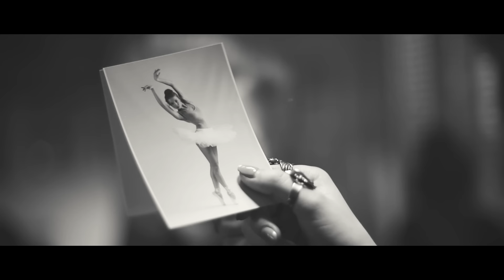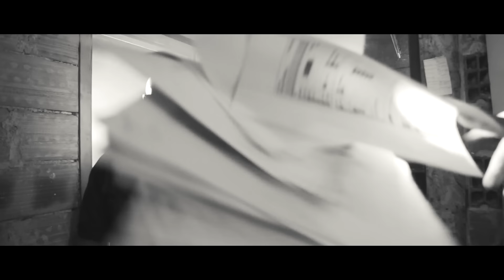Dér Heni - Mi lett veled? (Official Music Video)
Producer: Varga Attila
Zene: Vojnits Márton
Szöveg: Varga Attila
Gyártó: Hungarian Art Center

Rendező: Géczy Dávid
Operatőr: Mayer Zoltán
Gyártásvezető: Székely Ágnes
Világosító: PBL
Vágó: Kriston Csaba
Smink: Makeup Hungary
Haj: Matócsi Tibor
Styling: Kiss Márk, Schilling Kolos
Szereplők: Csontos Réka, Bánóczi Zoltán

Külön köszönet az Everest Tattoo munkatársainkat!